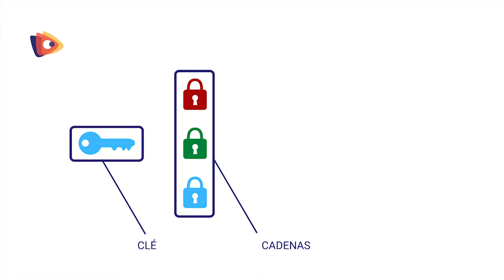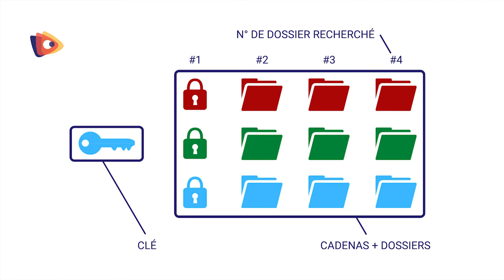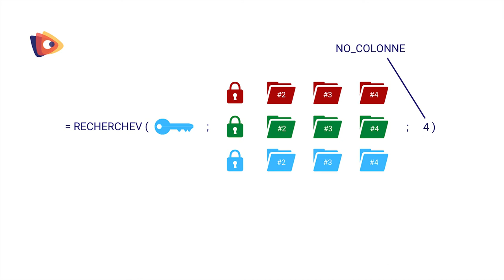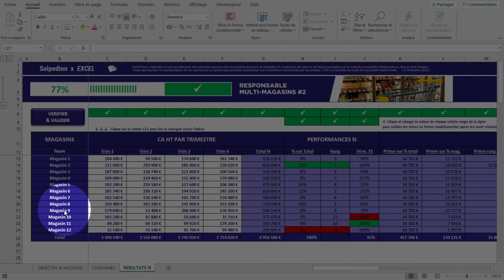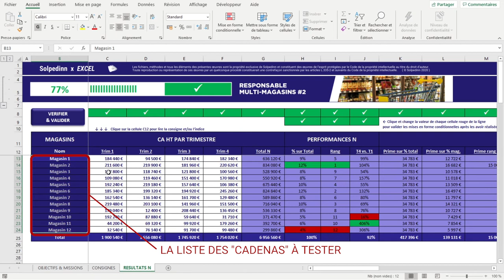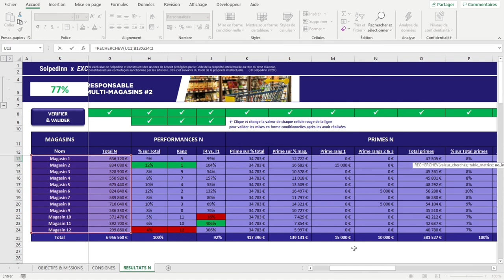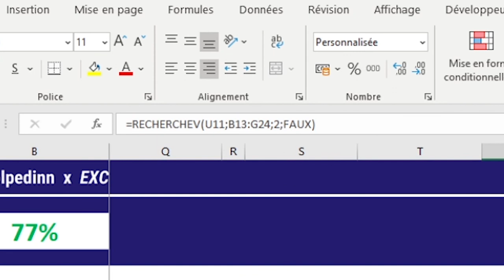RECHERCHEV (EXCEL - GOOGLE SHEETS)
Cette vidéo vous explique comment utiliser la fonction RECHERCHEV.

0:00 Introduction
0:45 Analogie
2:21 Syntaxe de la RECHERCHEV
3:02 Cas pratique
7:04 Conclusion